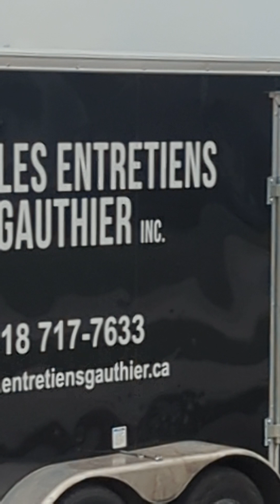🚒🔥 Fire on Highway